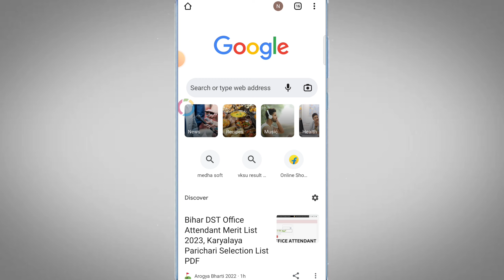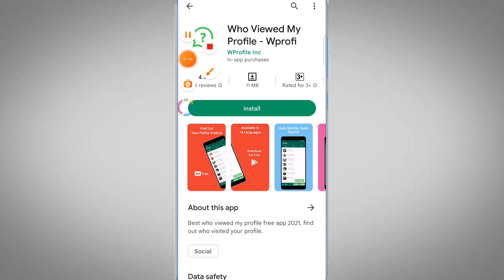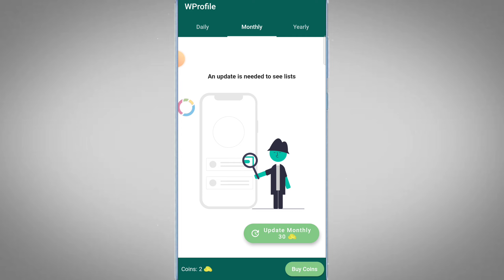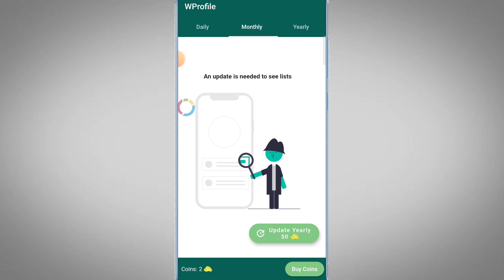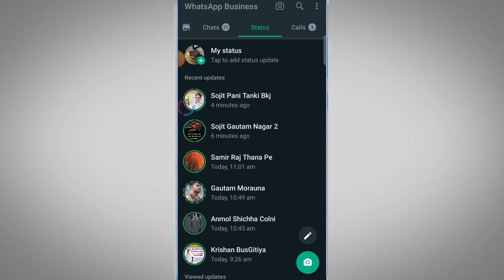WhatsApp status kon kitni bar Dekhta hai ? व्हाट्सएप स्टेटस कितनी बार कौन चेक करता है कैसे पता करें